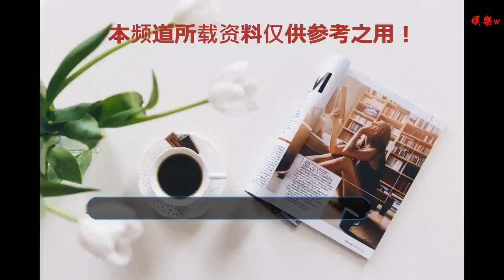首次做生意投資近百萬！43歲前TVB主持人坦言希望一年內回本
谢谢！

      原標題：首次做生意投資近百萬！43歲前TVB主持人坦言希望一年內回本

今日，前TVB藝人陳嘉容出席活動，受訪時她透露，自己最近終于成功推出了個人自家時裝品牌，認真恭喜了！她又指，自己第一次投資做生意，除了門市外亦會作網上銷售，目前耗資近七位數金額的她，又坦言希望可以在一年內回本。

問到要做女強人可會沒有時間拍拖？陳嘉容隨即笑言，現時以工作為先：「都是好忙，今次推出個人品牌，與另一位朋友合作，但我會什么事都要親力親為，設計方面都會加入自己意見，全副心機都投入進去。品牌會用最好物料、friendly價錢推出市場，會配合不同年齡階段的顧客。」

1975年出生的陳嘉容，現年43歲，她最早于1994年投身模特界發展，當時是由她的胞姐關系引薦下入行，之后陳嘉容為多個國際時裝品牌擔任表演模特，以及為多個品牌拍攝代言廣告。在模特界聲名大噪的陳嘉容，更成為了香港人氣極高的名模。

不過，在2004年時，陳嘉容不幸查出卵巢內患有腫瘤，幸好醫生最后確診腫瘤是良性，最后她通過做手術將腫瘤成功割除，現時身體也已經完全康復。
手術之后的第二年，陳嘉容再次投入娛樂圈工作，并為TVB旅游節目《食盡東西》擔任主持工作，亦因此漸漸被觀眾所認識，知名度大大提升。

之后，陳嘉容又參演TVB劇集，分別是 《森之愛情》以及《野蠻奶奶大戰戈師奶》，不過都是飾演配角，戲份也不算多，估計難以令觀眾留下太深刻的印象。除此之外，陳嘉容還出版過基本書籍，分別是《Eunis美的經驗》、《Eye Of Eunis》以及《陳嘉容星級靚湯》等，深受書迷的追捧。